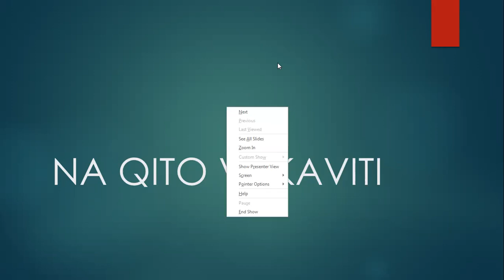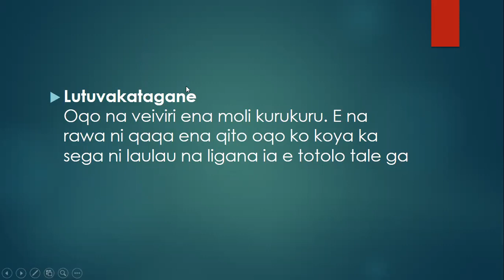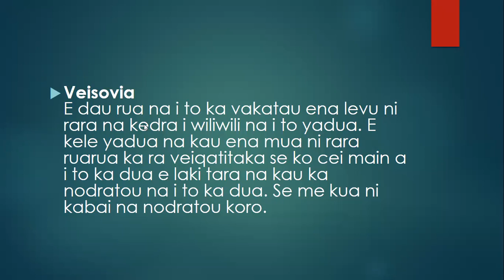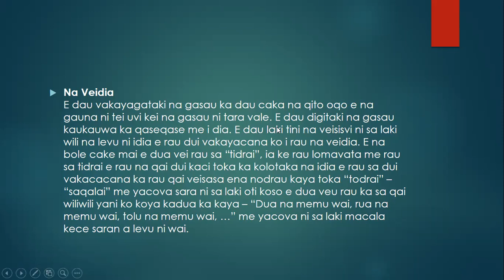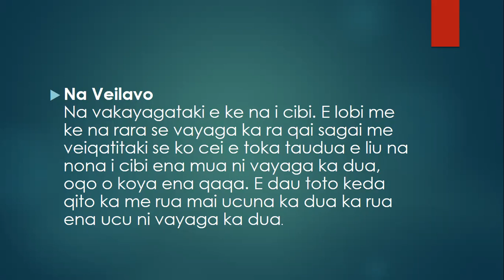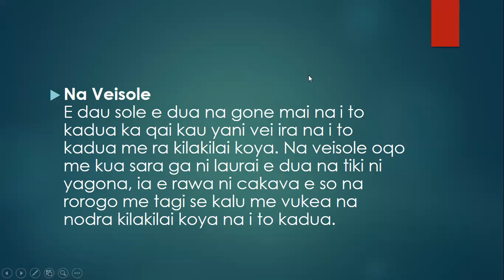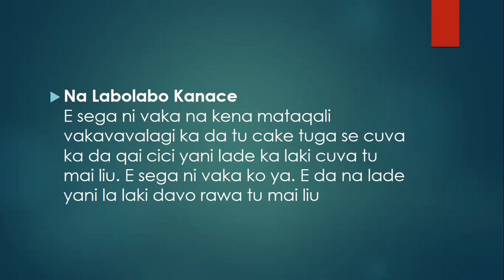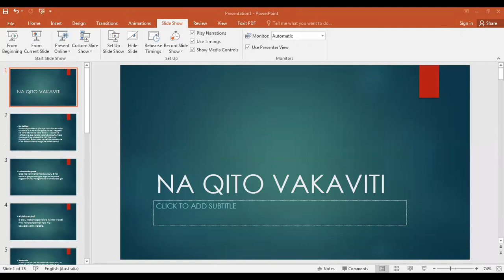YEAR 9 NA QITO VAKAVITI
VEIMATAQALI QITO ENA GAUNA ELIU